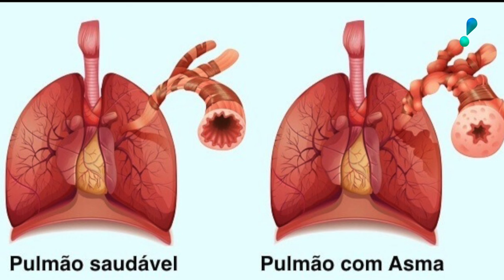Especialista ensina técnicas para se proteger e evitar crises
No 'Vou te Contar' desta quarta-feira (19), o médico especialista Raul Melo participou do ‘Papo Saúde’ e trouxe dicas importantes para você se prevenir de crises alérgicas neste inverno. Confira!